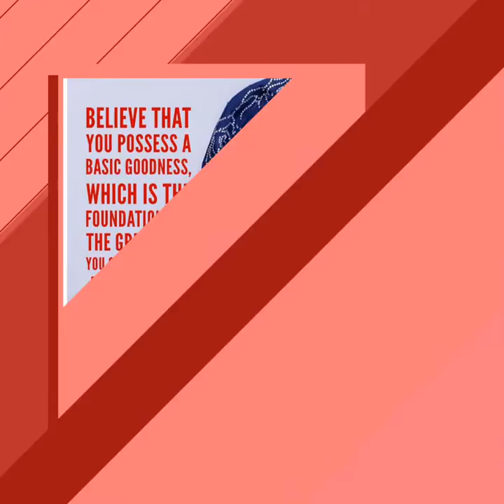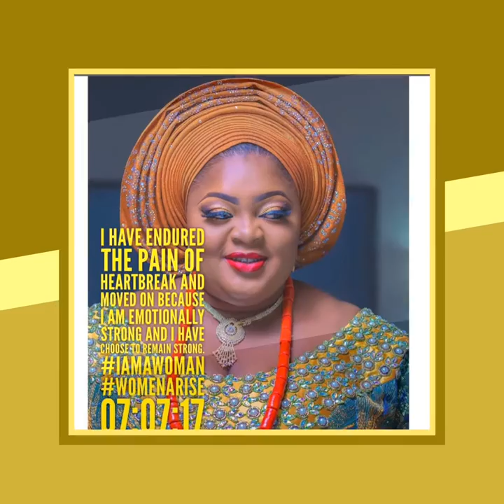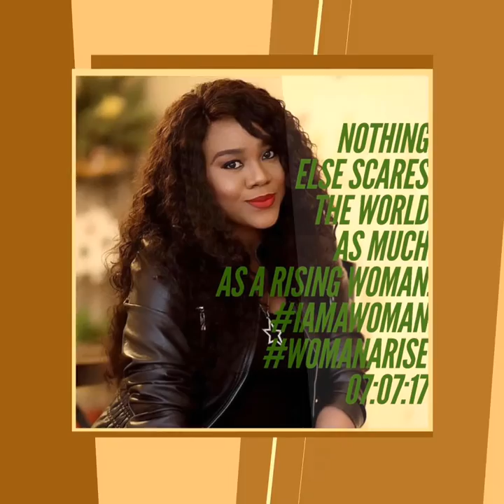WOMEN ARISE by Dayo Amusa TAO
Dayo Amusa TAO released an inspirational and empowering song entitled "WOMEN ARISE"
Voice for the Voiceless!